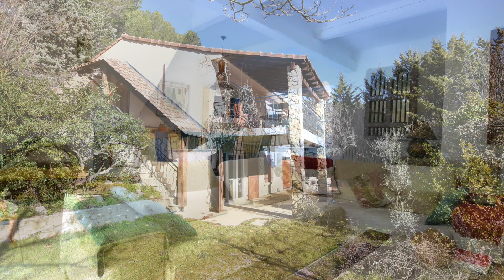Sélection vente maison 2019 chaix immobilier (Aubagne-Marseille-La ciotat-Gémenos-...)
Chers clients, nous vous proposons de découvrir en images notre sélection de biens vendus par notre agence sur l'année 2019. Cette réussite est bien entendue celle de nos clients et sans leur confiance, rien n'aurait été possible... L'ouverture de notre agence de la Ciotat a permis la réalisation de nouvelles ventes en bord de mer et vous constaterez que nous avons eu la chance de contribuer à la transmission de biens de qualité. Nous espérons grâce à vous poursuivre cette belle aventure menée depuis plus de 30 ans par Marlène CHAIX et son équipe.